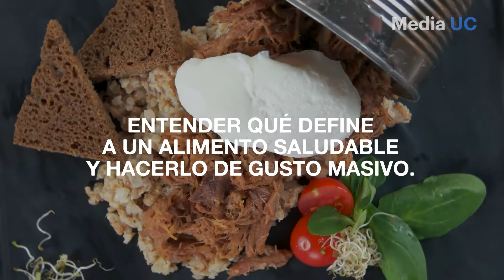Ingeniería para una alimentación rica y saludable